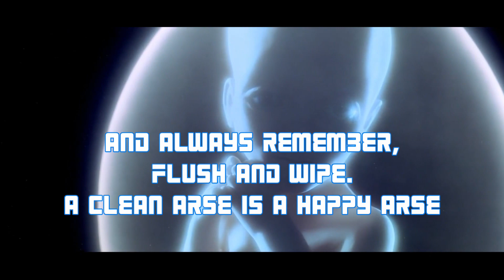Star Citizen 3.18 PTU build 8364000 - My God It's Full of Star Citizen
What can I say. If you've endured it, have played for a while, gone through the testing, you will enjoy. Blending a simple quantum jump with "2001: A Space Odyssey", the journeys are symbolic of what we have gone through to get this far with this game. And I try to have a laugh along the way.